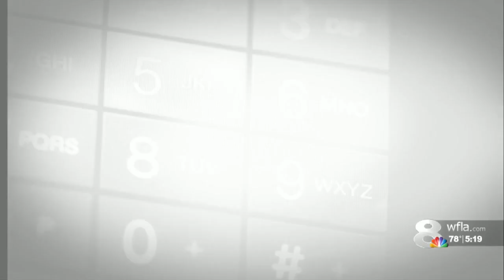Overpayment of nearly $3,000 on phone bill